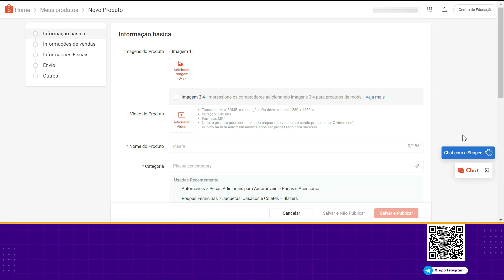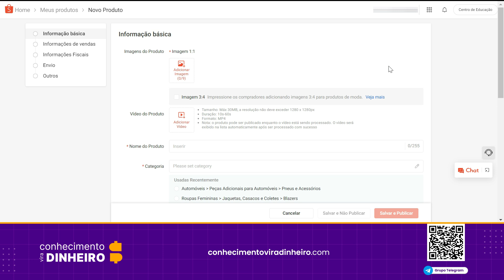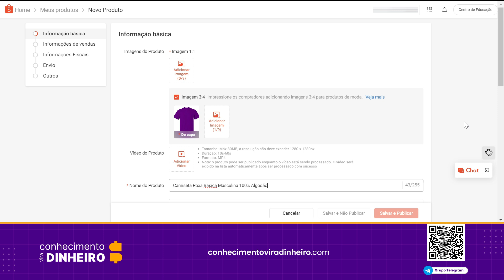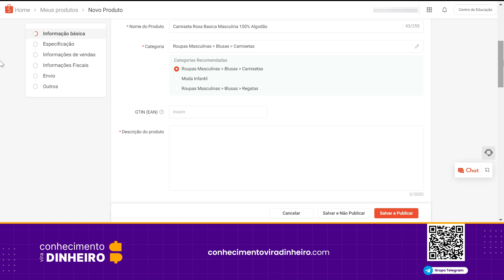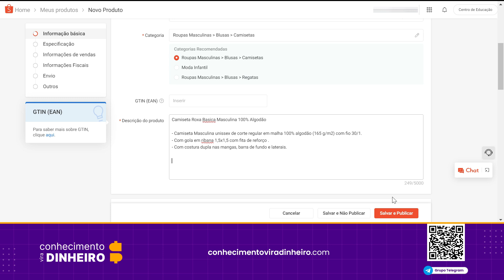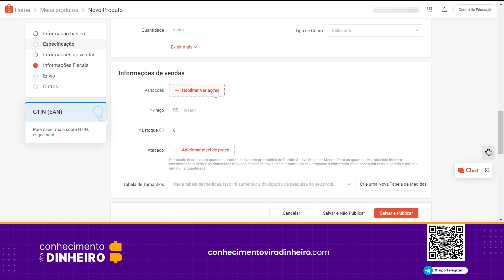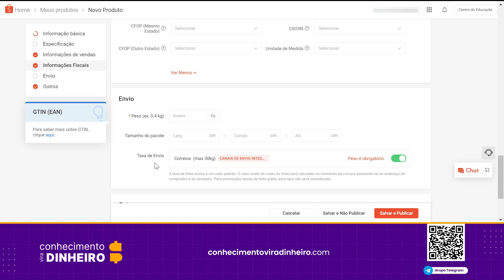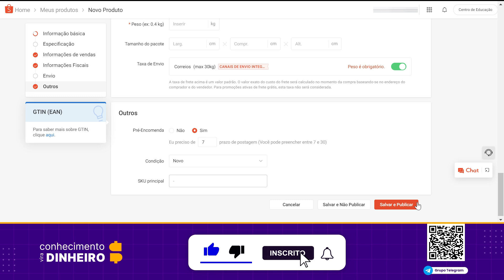Como anunciar na Shopee | Método Avançado Vendedor Passo a Passo (criar cadastrar produto anuncio)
Método avançado com passo-a-passo ensinando como anunciar na Shopee.
Você vai aprender a criar um anuncio levando em consideração as diretrizes e algoritmo da Shopee.
Será compartilhado um conteúdo complementar para que os principais pontos de cada tópico do anúncio sejam aprofundados, pois estou compartilhando o conhecimento que obtive desde que fiz o primeiro anúncio na Shopee em 27/07/2020.

00:00 - Introdução
00:15 - Aviso importante sobre o método de ensino
01:56 - Imagem 1:1 no anúncio da Shopee
03:00 - Boas práticas de fotos para anúncios na Shopee
03:24 - Imagem 3:4 no anúncio da Shopee
04:46 - Vídeo no anúncio da Shopee
07:09 - Titulo do anúncio na Shopee
08:54 - Categoria do anúncio na Shopee
10:20 - GTIN/EAN  no anúncio da Shopee
11:31 - Descrição do produto no anúncio da Shopee
16:00 - Especificação do produto no anúncio da Shopee
16:55 - Variações no anúncio da Shopee
17:34 -  Venda no atacado em anúncio da Shopee
18:02 - Tabela de Tamanhos no anúncio da Shopee
18:19 - Informações Fiscais no anúncio da Shopee
19:25 - Peso e Tamanho no anúncio da Shopee
21:25 - Pré encomenda em anúncio da Shopee
22:36 - Controle de estoque por meio de SKU no anúncio da Shopee
23:06 - Final